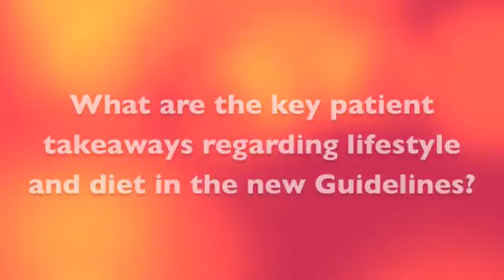New Gout Treatment Guidelines Published: Lifestyle and Diet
Dr. N. Lawrence Edwards, Gout and Uric Acid Education Society Chairman and CEO and Dr. Brian Mandell, M.D., Ph.D., Gout and Uric Acid Education Society Board Member answer the following question pertaining to the lifestyle and diet recommendations in the recently published ACR Guidelines for the Management of Gout:

-What are the key patient takeaways regarding lifestyle and diet in the new Guidelines?